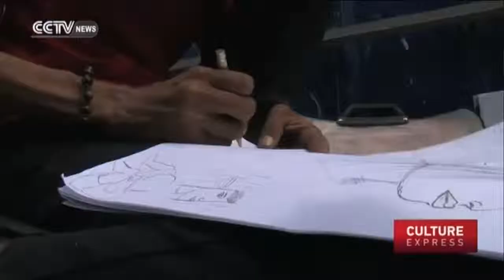THE PINAY ARTIST IS HOMELESSNESS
There's one artist in the Philippines who has found a way out of homelessness.